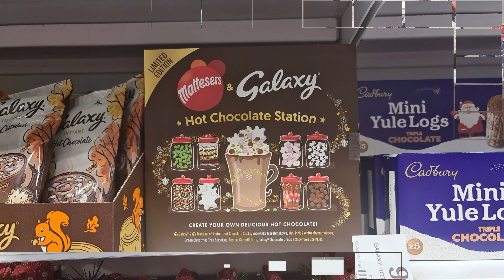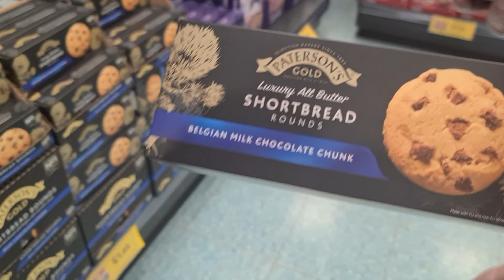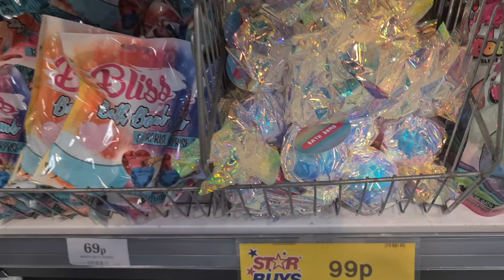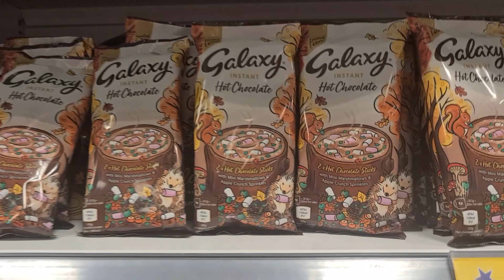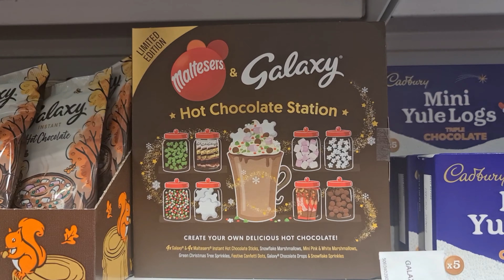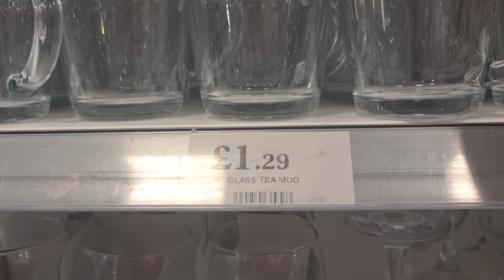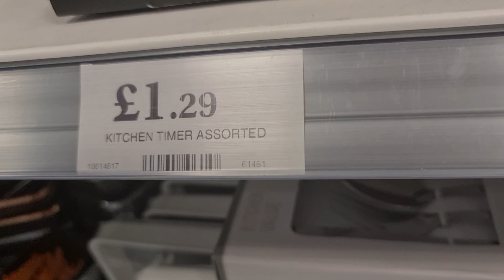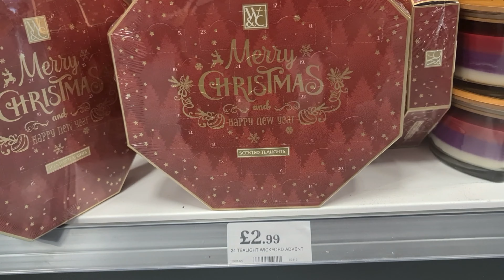WHAT'S NEW IN HOME BARGAINS NOVEMBER 2021| COME SHOP WITH ME NOV.2021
Hello !All Shopper's !Come shop with me at Home Bargains,if what's new in for November 2021.just came here to buy pieces and pieces and while my husband shop around i make a little video.so you have some idea if what you buying here at home bargains specially Seasonal or a gifts for the family and friends christmas coming soon.Hooe will you enjoy to watched my hew video upload...Thank you very much and God Bless to all...

Hi! Everyone,Welcome to my channel.If your new to my channel Please Don't forget to Subscribe MHEL'S VLOG UK and click the red bell down below to get the notify my new upload videos guys.Thank you very much and God Bless to all.